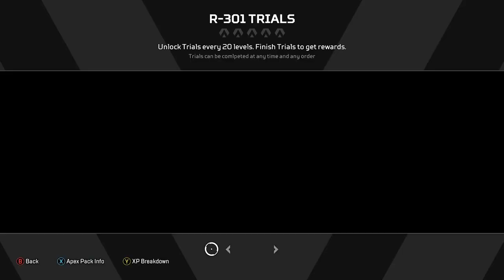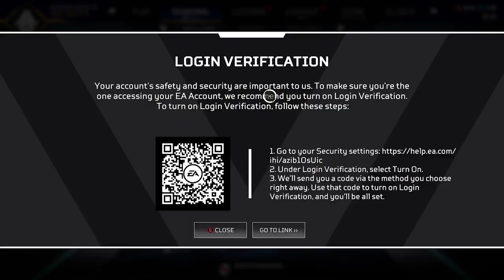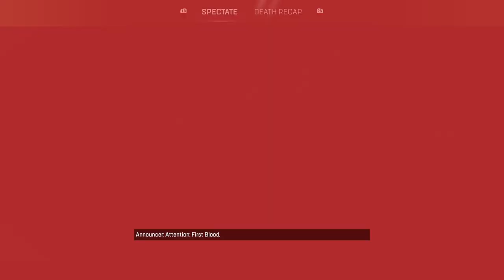New season: apex legends #60